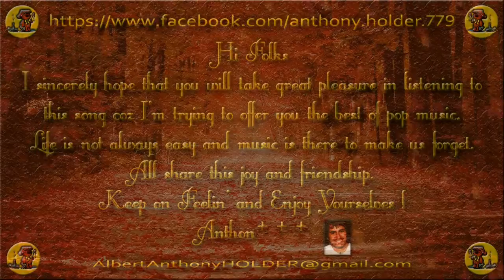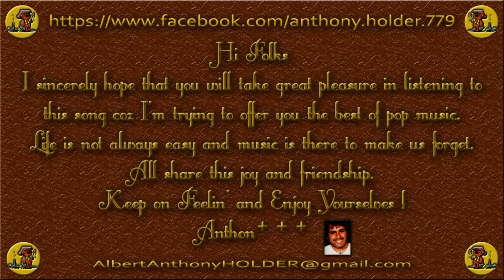Stefka SABOTINOVA - Prituri Se Planinata (The Mystery of Bulgarian Voices)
Stefka SABOTINOVA

Stefka SABOTINOVA
Stefka Sabotinova, celebrated and universally loved Bulgarian folk singer, passed away at the age of 80 Friday. She was born April 2, 1930 in the village of Rozov Kladenec in Bulgaria's southern Stara Zagora region.
She grew up nourished by the live heritage of Thracian folk singing, and started singing at the young age of five. Later Sabotinova took up traditional music as a vocation, after winning an entry contest for Bulgaria's top professional folk choir in 1954.

For many years, Sabotinova was part of Bulgaria's premier folk ensamble Filip Koutev, in which she gained worldwide recognition. In the seventies she also participated in the Bulgarian State Television Female Vocal Choir, better known abroad as "The Mystery of Bulgarian Voices."
In 1975 she was recruited for the project of Swiss music producer Marcel CELLIER, which resulted in a number of recordings bearing the name of  "Le Mystère des Voix Bulgares" (The Mystery of Bulgarian Voices) that brought the tension-riven beauty of the Bulgarian traditional song to the wider world.
In June 2010 Sabotinova received Bulgaria's highest state recognition, the Stara Planina Order.
The singer made an enormous contribution to the preservation and furthering of Bulgarian folk heritage. Throughout the 1990s and 2000s she also played an active role in a number of social activities for the benefit of disadvantaged children. She was a self-professed avid hunter and nature-lover.
You can listen to one of Sabotinova's immortal performances, the Thracian song "Pritouri se planinata".
Stefka Sabotinova will be greatly missed by all Bulgarians and music-lovers across the globe.